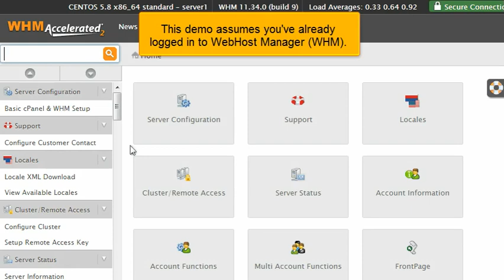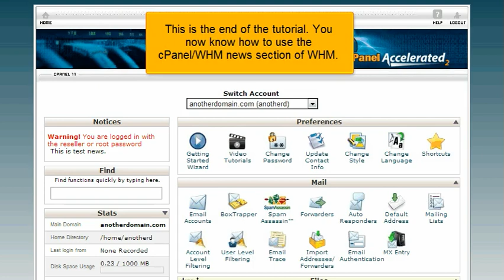Using the News feature in cPanel or WHM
The news feature in WHM allows you to put up a notification that all of your cPanel users will see the next time they log in to their cPanel.